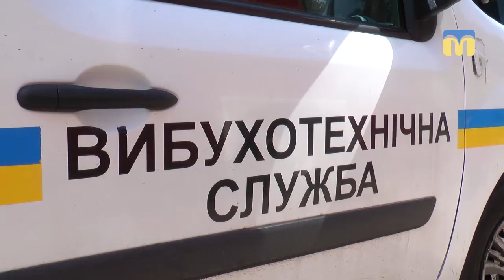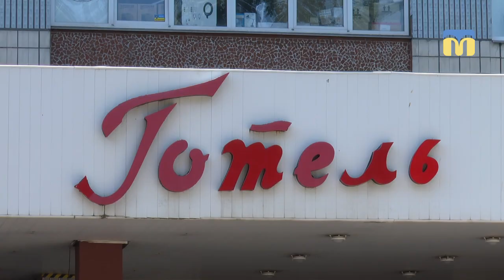Поліція перевіряла інформацію про замінування готелю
29 травня зранку на електрону пошту одного з готелів Миколаєва надійшло повідомлення про замінування.
Зараз на місці продовжують працювати оперативники. Поліція прокоментує подію по завершенню перевірки готелю.